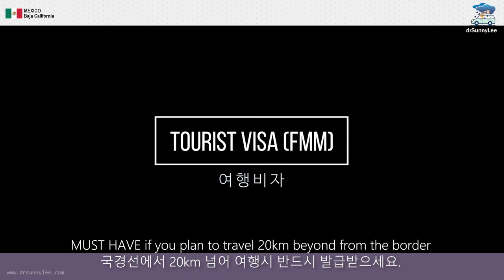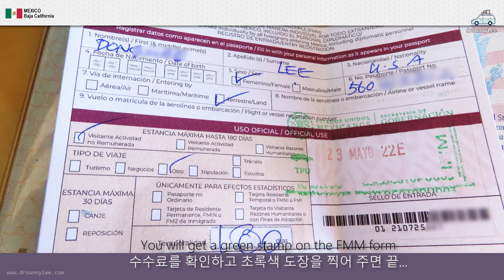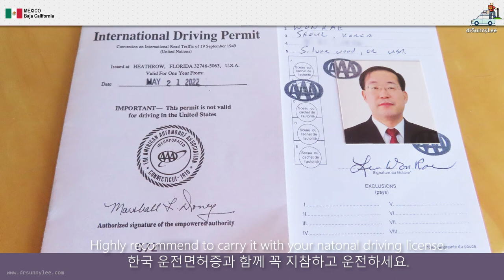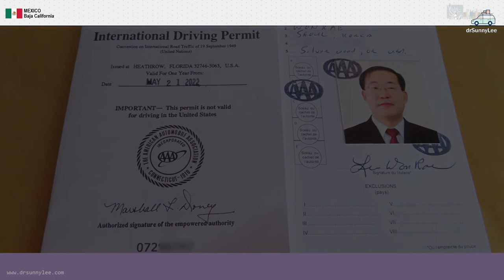🇲🇽 Mexico Travel Documents to travel deep interior of Mexico. FMM, TIP, Car Insurance and IDP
If you plan to overland to deep inside of Mexico,
you have to prepare for following documents to go on:

1. Car Insurance (at least Liability)
2. FMM Tourist visa
3. TIP (Temporary Import Permit)
4. IDP (Int'l Driving Pemit)

Also, related San Yisdro Border (San Diego - Tijuana) video may
help your travel preparation.

Safe travel.

Sunny